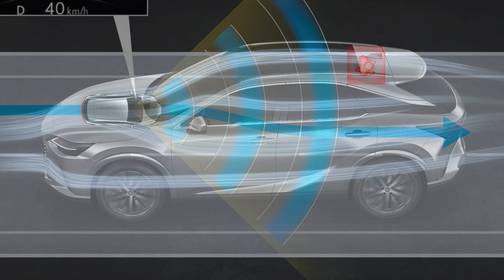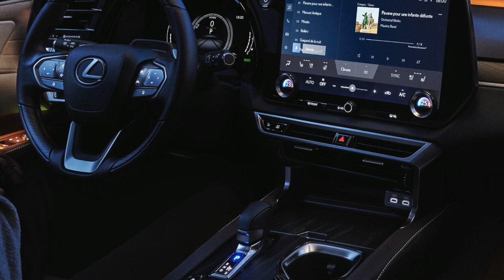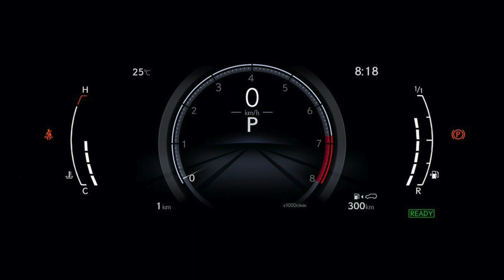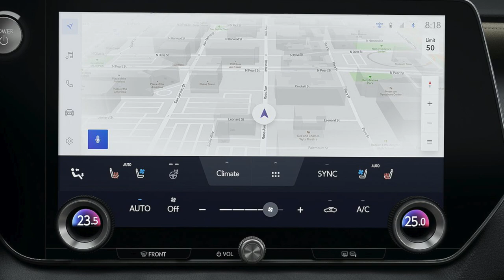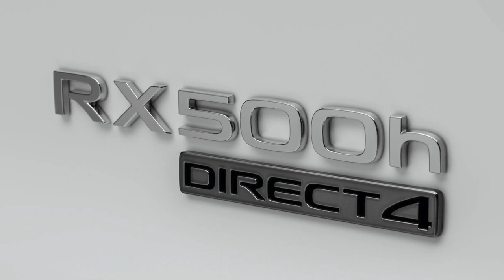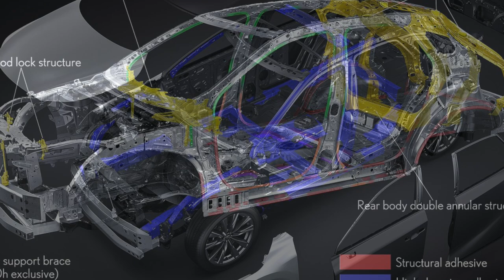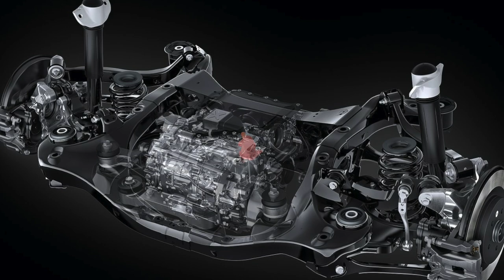Lexus RX 2023 Hybrid Plug-in SUV - Video Photo Gallery